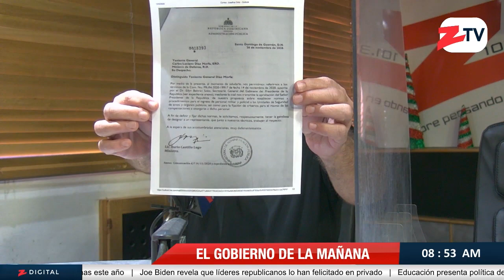Najib Chahede considera que la disposición de MAP contra los militares es un maldito abuso